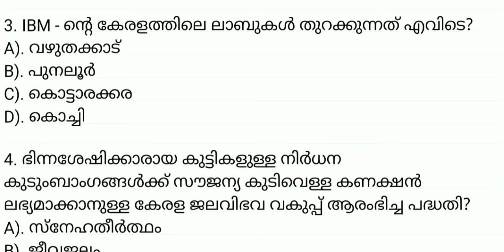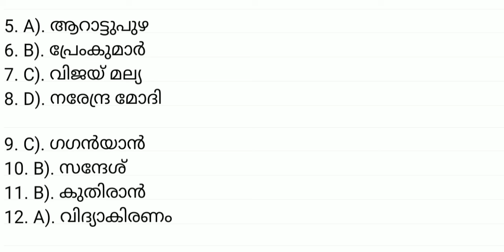August 2021 പാർട്ട്‌ -2